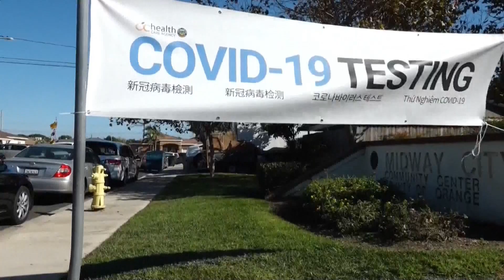EE.UU. registra un nuevo récord diario de muertes por coronavirus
Estados Unidos llegó este miércoles a los 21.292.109 casos confirmados y a los 360.999 fallecidos por la covid-19, de acuerdo con el recuento independiente de la Universidad Johns Hopkins. Tiempo 01:41 Segundos